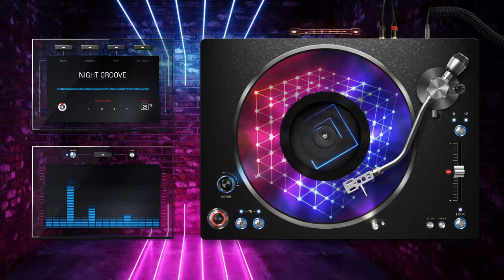George Stephenson & Lee James - Night Groove (Disco House)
Track:  Night Groove  (2019)
Composer: George Stephenson & Lee James
Music genre: Club. Electronica - Disco House
Album: Glitterbox